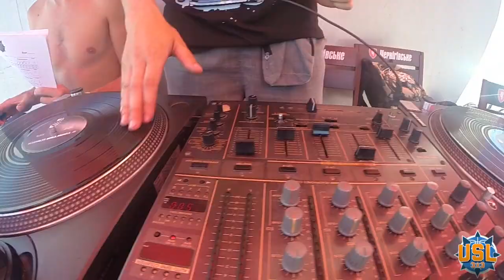USL 3x3 "Street Manifest" Review by Street Truth